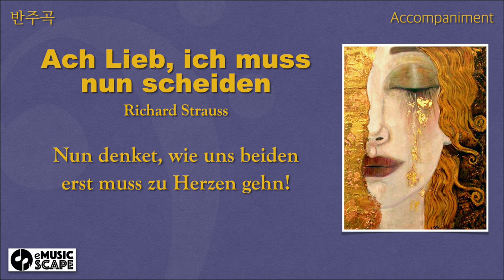R. Strauss, “Ach Lieb, ich muss nun scheiden” e flat minor Piano Accompaniment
Richard Strauss(1864~1949)
Drawing : "Larmes d'or" (Tears of Gold) by Anne Marie Zilberman